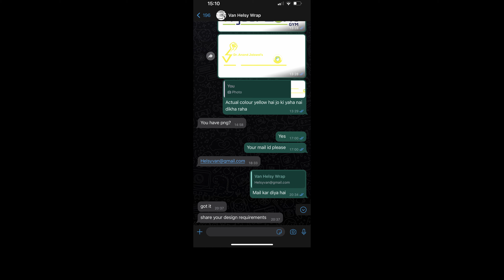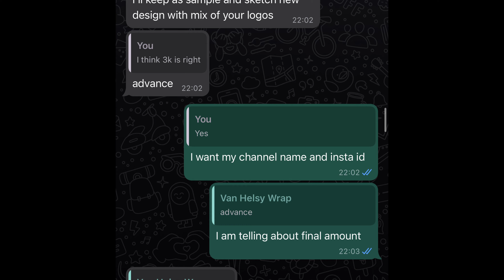exposed! Nitish ne churali CBR ki design | Bade creator ka nam se darate hai